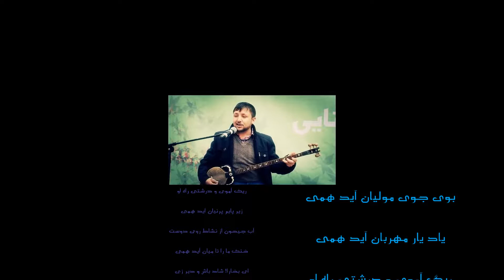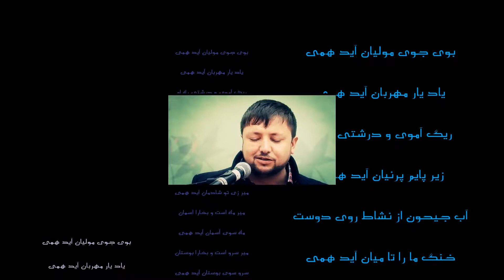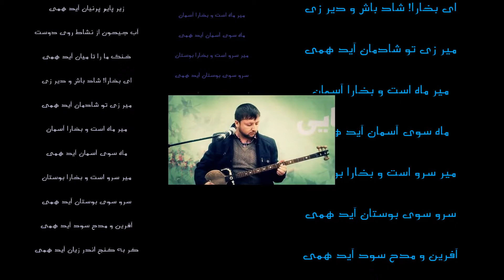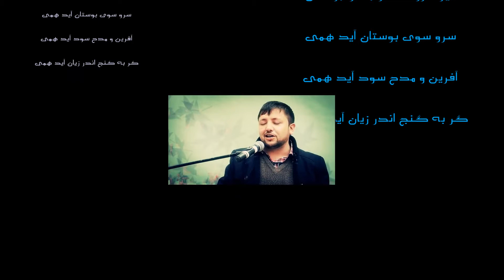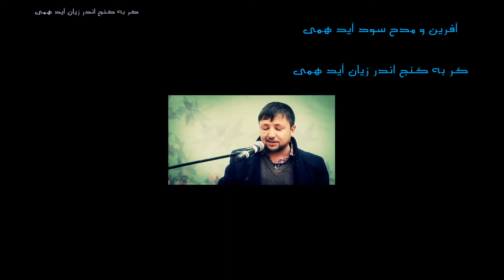Pezhman: Bouye Jouye Moulian بوی جوی مولیان با صدای داوود پژمان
شعرمعروف رودکی با اجرای دلنشین آقای داوود پژمان. من ودئواصلی را کمی تدوین کرده، متن
 شعررا هم اضافه نموده و ودیو جدیدی ساختم. در انتهای ودیوکمی از اجرای همین شعررا که با صدای بنان و مرضیه سالها پیش اجرا شده بود اضافه کردم.